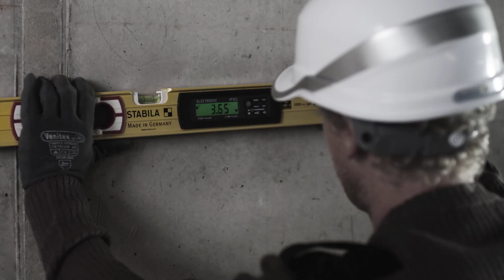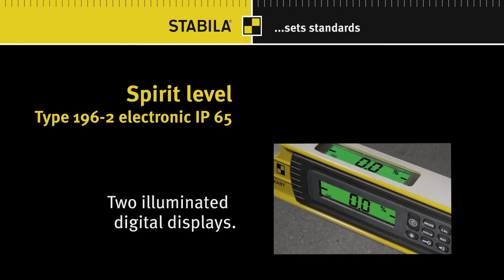Type IP 65 Tech Level